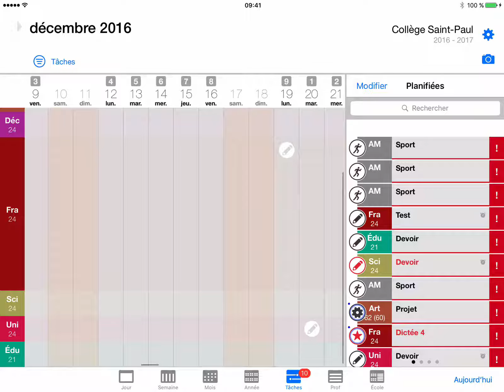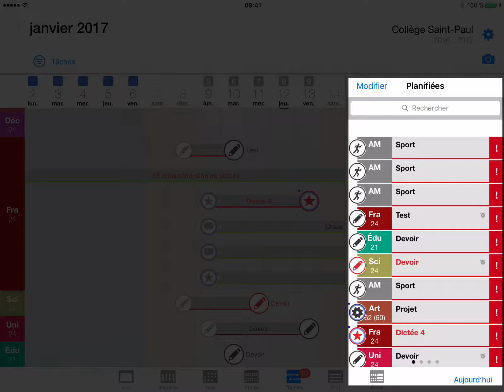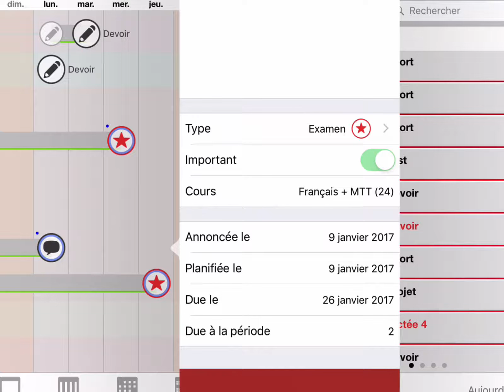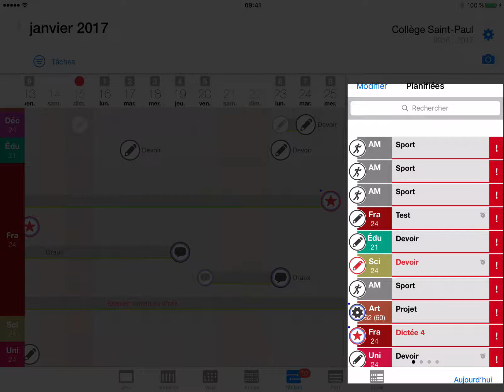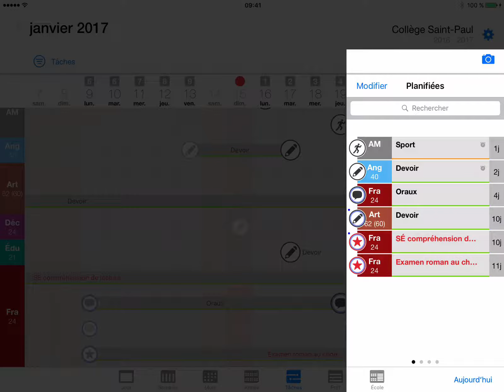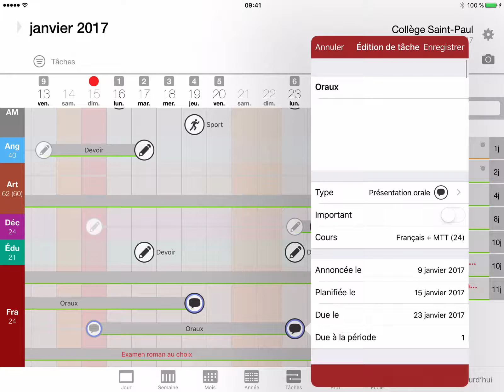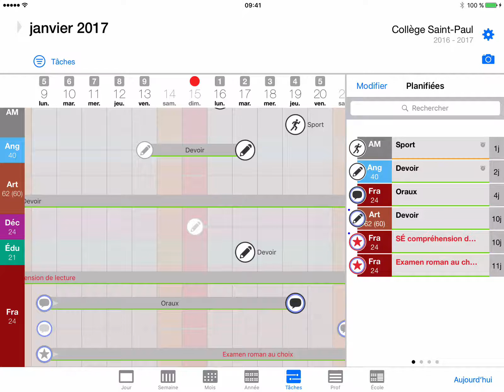Tutoriel Studyo #3 - Comment utiliser l'onglet des tâches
Le Collège Saint-Paul utilise l'agenda électronique Studyo. Ce 3e tutoriel a pour but bien comprendre comment utiliser l'onglet des tâches.